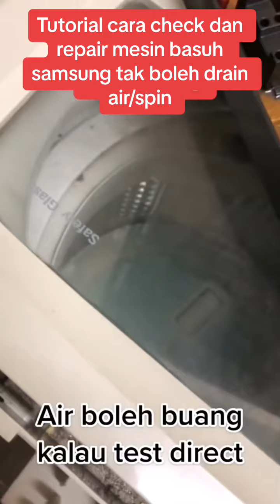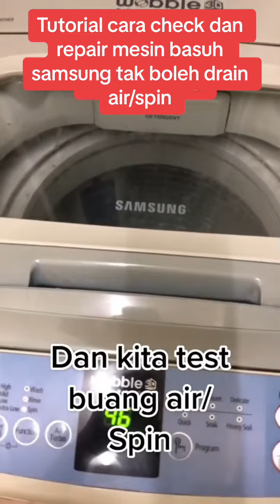Mesin basuh samsung tak bolehh spin/air tak boleh buang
Perkhidmatan baikpulih mesin basuh dan peti sejuk terus di rumah anda.

Tutorial check mesin basuh air tak boleh buang/tak boleh spin (pcb board rosak)

Aduan: mesin basuh tidak dapat berfungsi dengan baik. Tak boleh berfungsi disebabkan air tak boleh dibuang dan mesin tak dapat spin

Tutorial/Kerosakan: buka cover atas depan. Test drain motor dan supply dari pcb. setelah diperiksa pcb board telah rosak. Supply tiada ke drain motor . Masukkan pcb board yg baru. Mesin dapat berfungsi dan beroperasi seperti biasa setelah pcb board ditukar

Hubungi kami sekiranya anda ada pertanyaan atau masalah berkaitan dengan mesin basuh atau peti sejuk.

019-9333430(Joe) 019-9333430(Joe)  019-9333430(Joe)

p/s: untuk proses segera sila sertakan nama, alamat, jenama/brand, jenis kerosakan dan SMS ke 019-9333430

sekitar kawasan